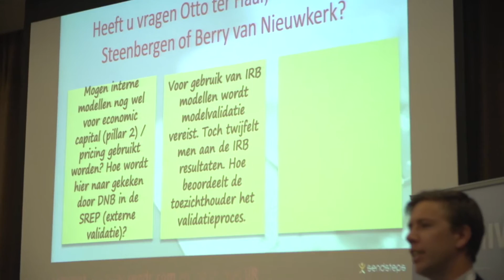Sendsteps voor IIR Conferenties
Tijdens de conferenties van IIR kunt u gebruik maken van Sendsteps. Dit is een tool waarmee het publiek anoniem vragen kan stellen aan de spreker en waarmee de spreker het publiek vragen en stellingen kan voorleggen. Het publiek beantwoordt de vragen via hun mobiel en de antwoorden worden getoond op het scherm.